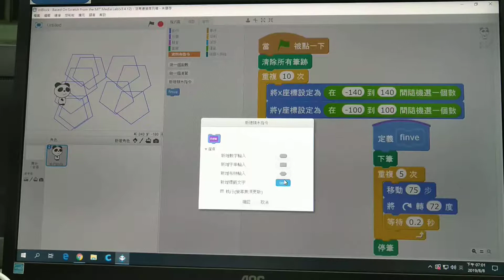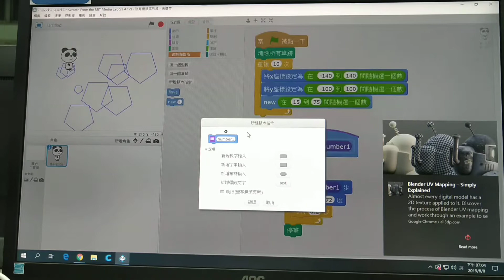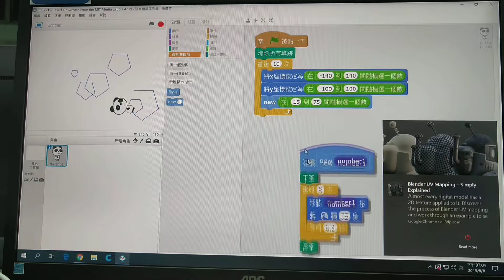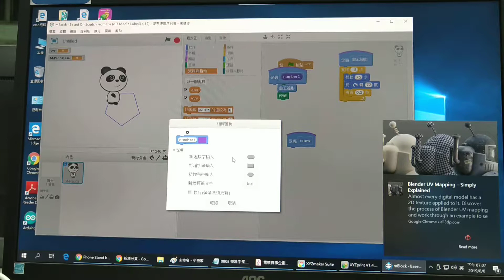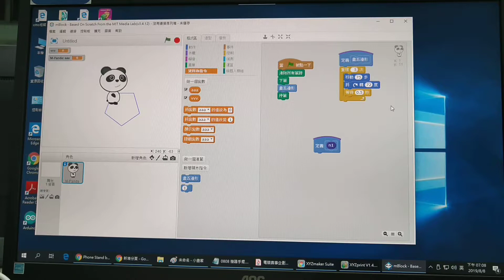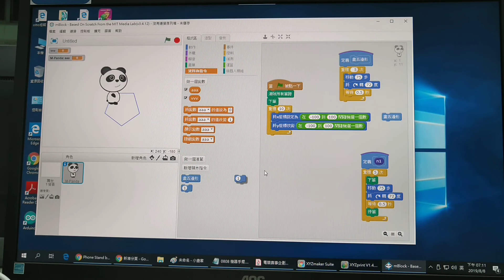林柯P學3C @ OTTO機器人 副程式 03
林柯P  超音波測距 蜂鳴器